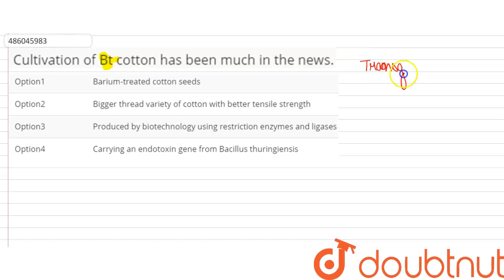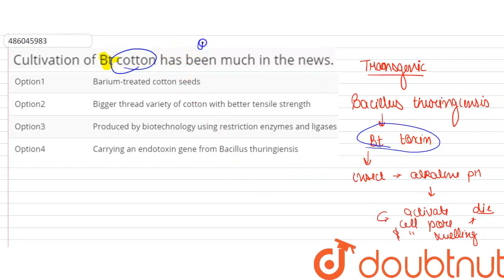Cultivation of Bt cotton has been much in the news. | CLASS 12 | BIOTECHNOLOGY AND ITS APPLICATI...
Cultivation of Bt cotton has been much in the news.
Class: 12
Subject: BIOLOGY
Chapter: BIOTECHNOLOGY AND ITS APPLICATIONS
Board:CBSE

👉 Have Any Query? Ask Us.